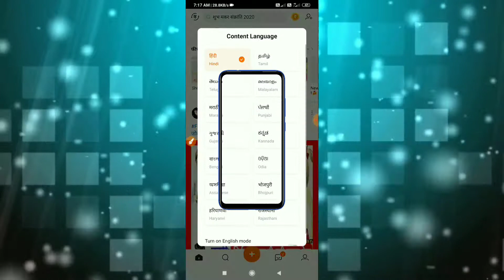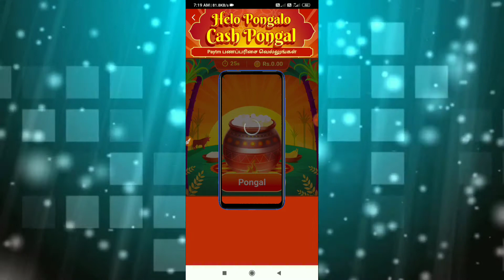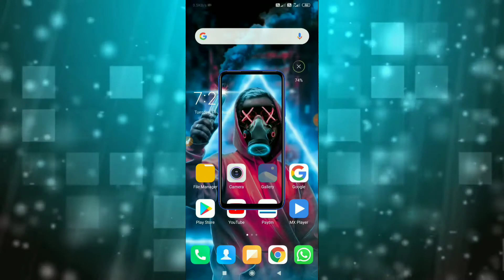Helo bug, Get 15+15+15... rupees unlimited bug trick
Hiii freind's

Helo app biggest bug trick, Helo app bypass trick, Helo app bug, Helo app biggest loot offer, Helo pongal loot hack, Helo simple loot, Helo app,
royal stag lucky hack trick, royal stag loot, msg loot, send sms to earn money, simple refer bypass trick, paytm scan and pay offer bug,
TikTok unlimited trick, TikTok traditions unlimited bypass trick, TikTok traditions one device unlimited bug trick, unlimited amazon pay balance trick, transfer amazon pay balance to bank account trick, TikTok loot, TikTok biggest bug loot, tiktok super loot, TikTok hack,
earnjoy app hack tricks, earnjoy unlimited refer bypass trick, earnjoy free cash tricks, earnjoy unlimited redeem booster, per minute 10 rupees,
free Products, 50 rupees unlimited trick, Club factory 1 rs deal loot, free shipping payment, unlimited products purchase, free goods, onecode unlimited hack trick, onecode refer bypass, Paybox unlimited Paytm cash,
Club factory unlimited clone trick, club factory invite and earn hack, live hack proof, unlimited refer bypass trick, club factory se paise kaise kamaye, app cloner club factory, loot looooot,
Paytm offers, Mega offer loot, mega offer, Mega loot, recharge offers, Recharge loot, Paytm first games hack, all battles hack, earn rs 50,
Earn Unlimited Amazon Pay Balance, Amazon Pay Balance Earning Site, Amazon Pay Balance Earning Trick, funngage refer hack, unlimited Paytm cash trick, transfer Amazon pay balance to bank account latest trick, Black Friday Loot, Amazon Trick, Free Paytm Cash for All